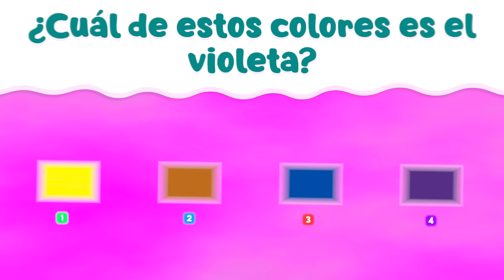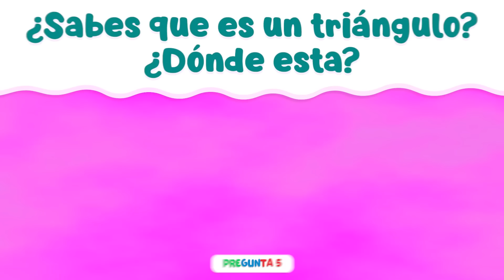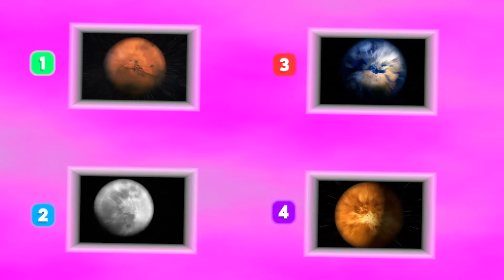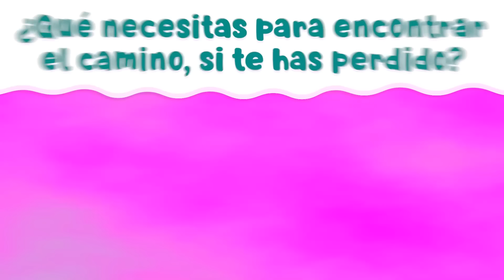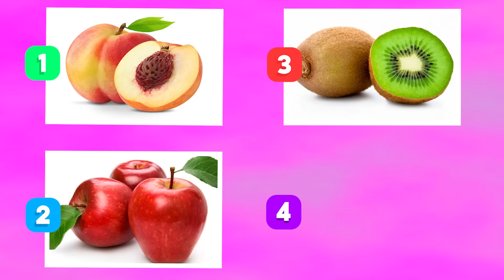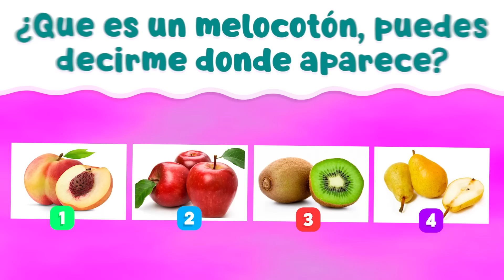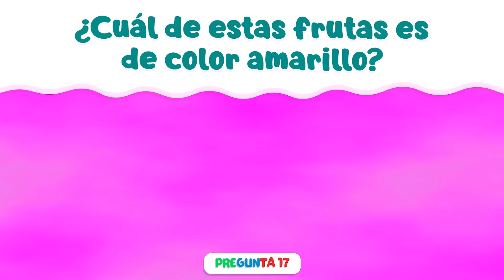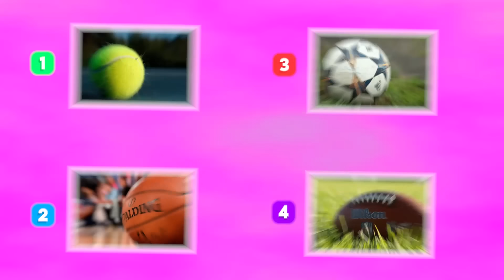¡Aprende junto a tu hijo! Preguntas para niños de 4 a 7 años | Videos educativos para niños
APRENDE CON MARY
Un canal donde desde los niños de 2 años hasta un adulto puede aprender y divertirse a la vez. contamos con videos entretenidos de formación para todos y de todas las temáticas posibles, suscribase al canal.